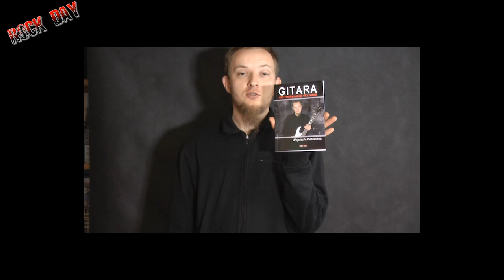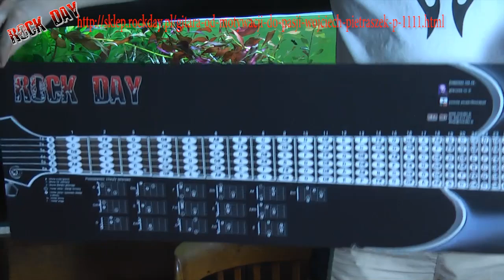Q & A Zapytaj Wojtka VLOG #24 Pytania i odpowiedzi Wojtek Pietraszek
Kolejne moje wypociny i Wasze pytania.
Zadawajcie pytania w komentarzach :)